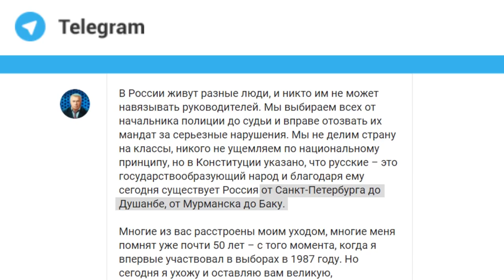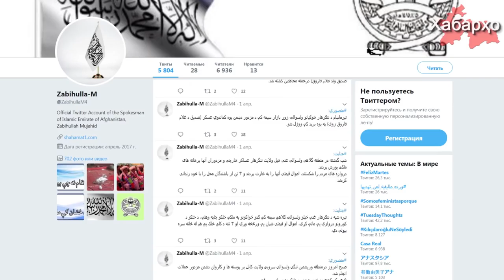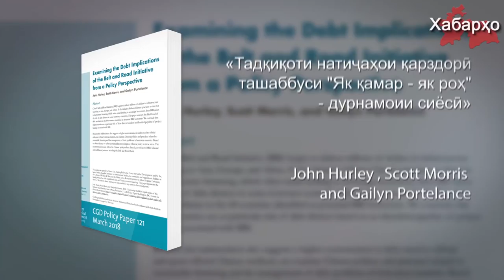Хабарҳои Тоҷикистон ва Осиёи Марказӣ 06.04.2018 (اخبار تاجیکستان) (HD)